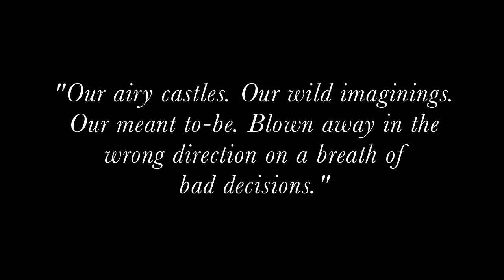The Also-Ran Trailer 2015 HD